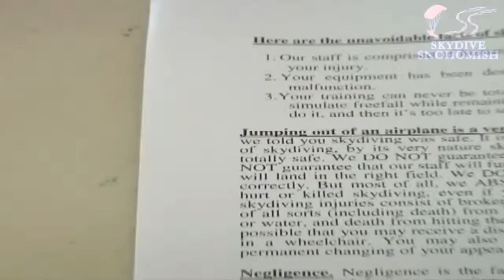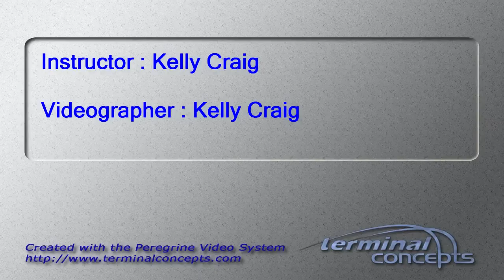Rohita Shanker's Tandem skydive!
Rohita Shanker's tandem skydive on Sunday, August 12, 2012 with Kelly Craig.